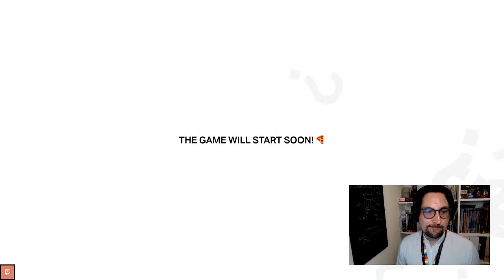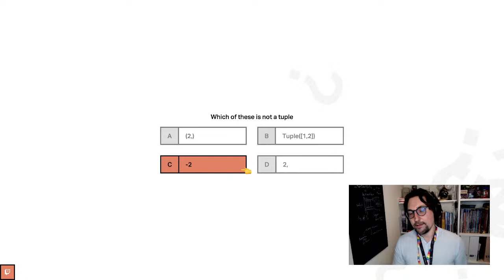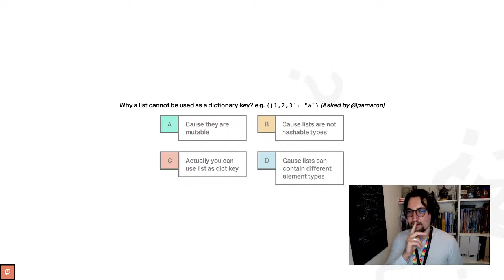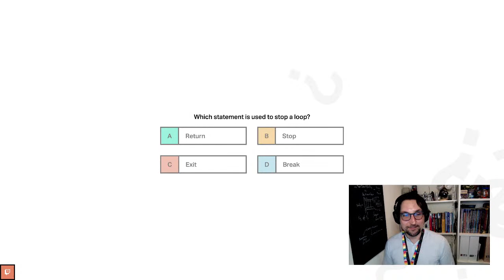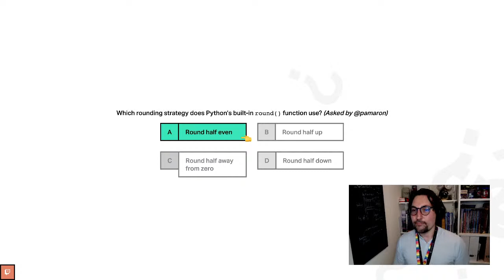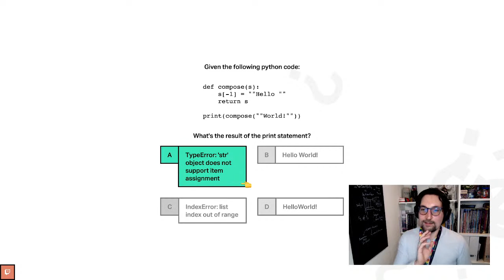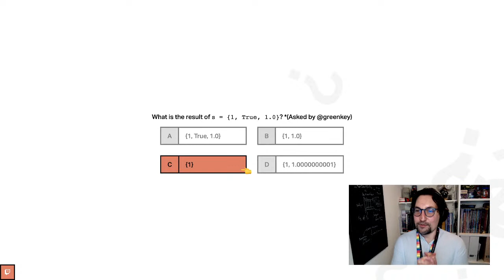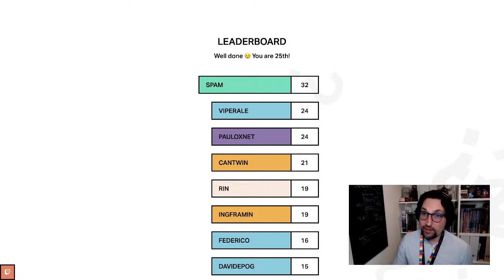PyFest - Day 1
Day 1 of PyFest! 🎪

Today we have lots of amazing performances, stay with us for:

- 💻 Live coding with Aaron Bassett
- 🎸 Artistic Performance by Łukasz Langa
- ⚡ Lighting talks by Tania Allard and Alessandro Molina
- 🎤 Interview with Serena Sensini
- ❓ PSF Ask Me Anything!
- 🍺 And a pub quiz!